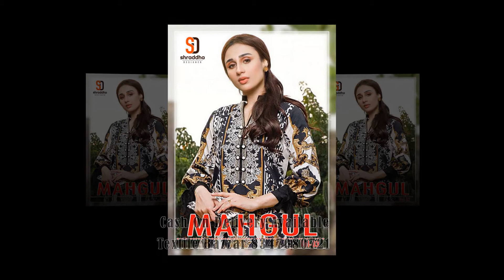Sharaddha Designer Mahgul Vol 3 | Patch Work Suits | Textile Bazzar | 2022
SHARADDHA DESIGNER is happy to announce the launch of new LAWN catalog.

📒 Catalogue Name :- MAHGUL-3

🔻Description🔻

🔹Top: LAWN COTTON PRINTED WITH HEAVY EMBROIDERY

🔹Bottom- SEMI LAWN with work

🔹Dupp:CHIFFON PRINTED/ MAL MAL COTTON DUPTA

🔹Beautiful : 4 DESIGNS

RATE- 599siffon 649 cotton Gst extra

Regards, SHARADDHA DESIGNER

FIRST COME FIRST DISPATCH